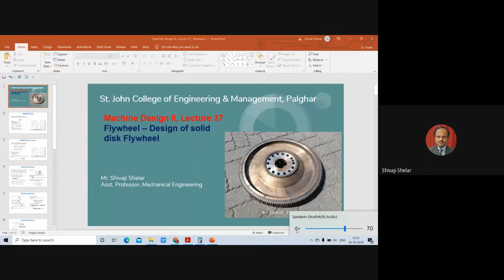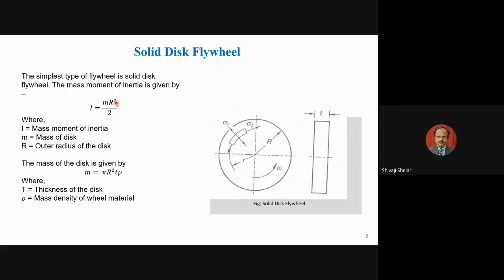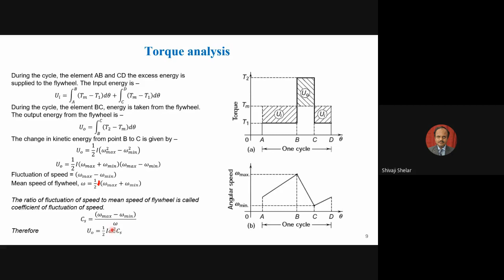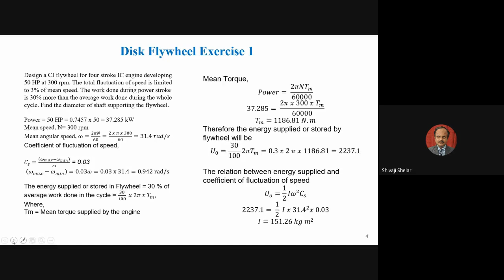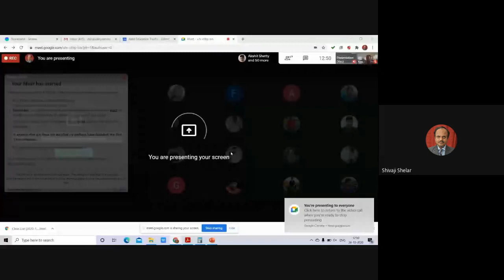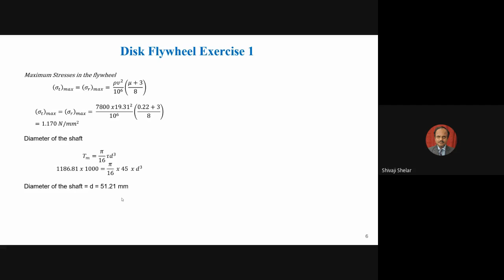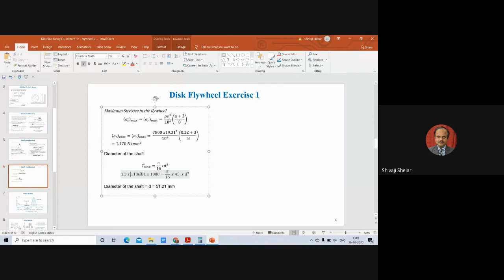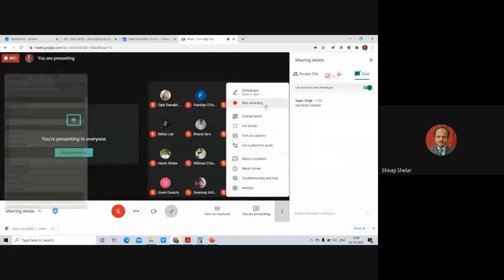Design of solid disk flywheel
Flywheel, Design of Flywheel, Centrifugal stresses, Design of solid disk type flywheel